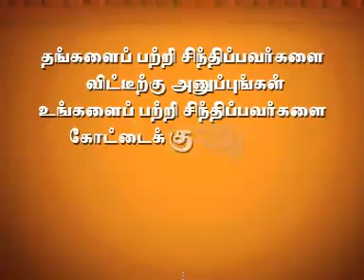50 50 safety safety!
tamil comedy